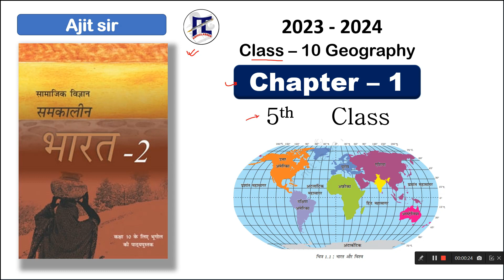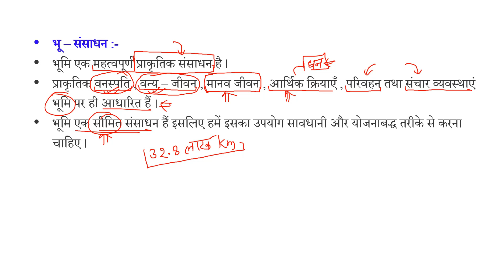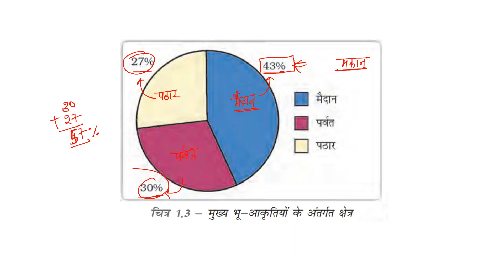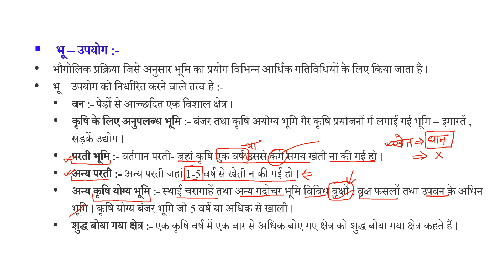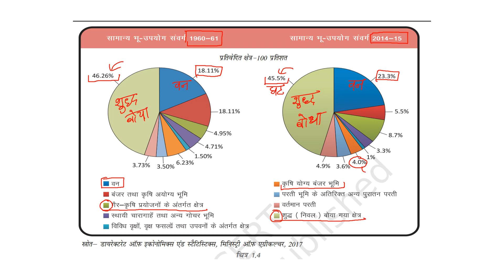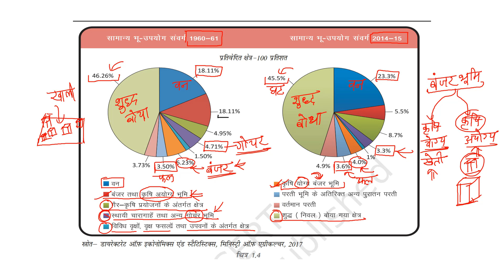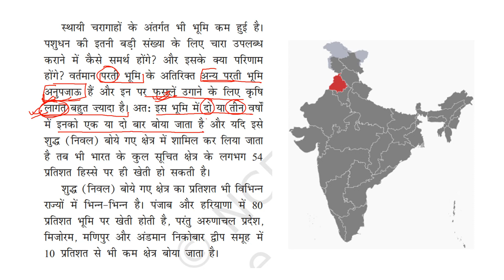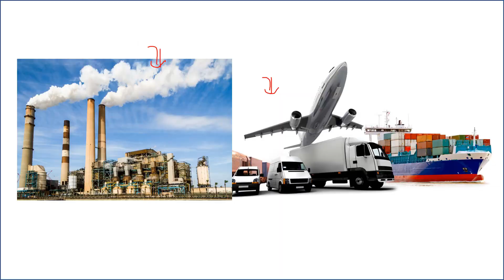5th Class | Class - 10 Geography Chapter - 1 || संसाधन एवं विकास | Notes In Hindi | Abhi classes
Class-10th
History ( इतिहास)